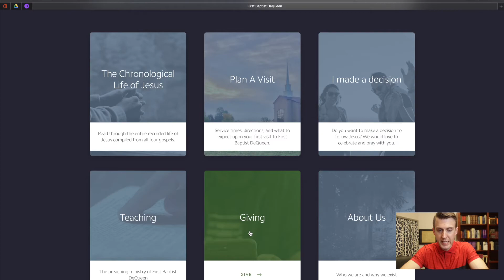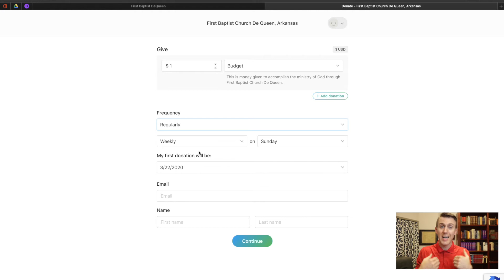How to Give Digitally Tutorial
God's work through His Church continues